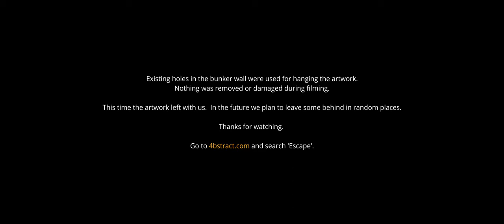Hanging an abstract artwork in a graffiti covered bunker in New Zealand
Instalment number 1 of a series of random artwork installations in weird and random places by artist Bruce Mortimer (4bstract).  The location is Birdling Flat, about an hour's drive from Christchurch in the South Island of New Zealand.  The artwork is acrylic and pencil on canvas, part of a series of similar works quite different to Mortimer's pencil photorealism.  Music is from Audioblocks and as such we have the right to use it.